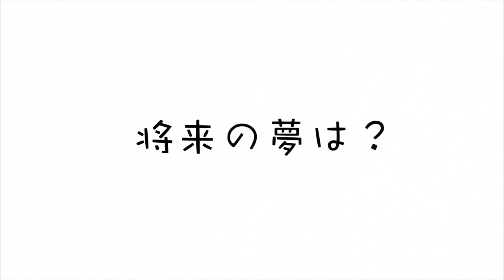千奈の質問コーナー【ロリータ・ゲーム・メイク・ウイッグ・漫画】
▼KAWAII♡PATEEN
Kawaii Makeup Tutorials｜日本の「カワイイ」を発信